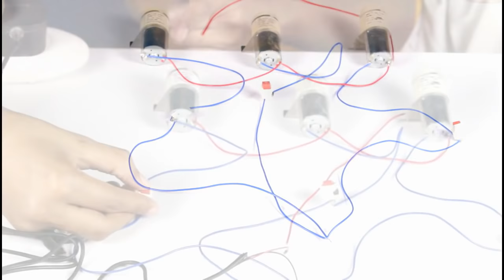How to Make Coca Cola Soda Fountain Machine - Soda Dispenser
Today I am going to share amazing Cardboard Craft
How to make Soda Dispenser in this video we will show you how to make fountain machine at home

You Needs :-
Water Pump 12v
Card boards (Size at per given in video)
Small diameter Pipe
Bottle cap,
Battery ( or DC Adapter 12V)
ON/OFF Switch
Wire
Glue gun

My DSLR
My Tripod
My drillMachine
My lighting
My toolkit